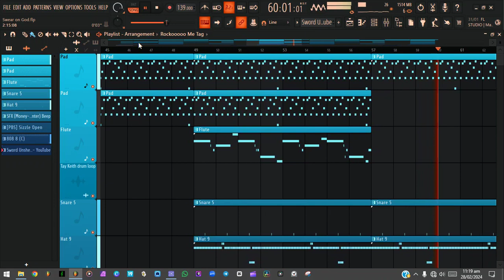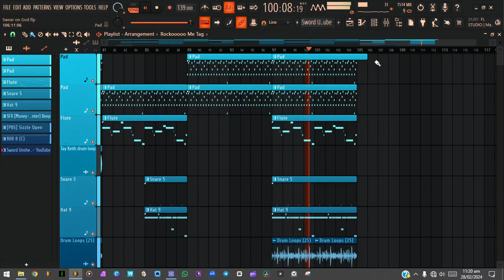" Swear On God " ~ [FREE] Future Type Beat